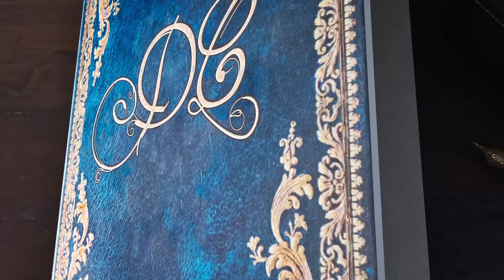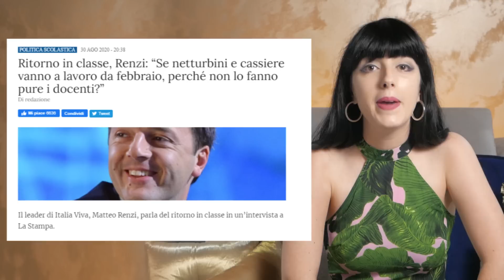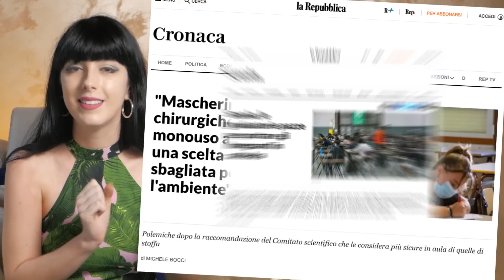GLI INSEGNANTI FANNULLONI E ASSENTEISTI ?! || RISPONDO AI COMMENTI DEGLI HATERS SUGLI INSEGNANTI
Rispondo in modo costruttivo ai commenti degli haters sugli insegnanti che si leggono in rete.

Seguimi 📚